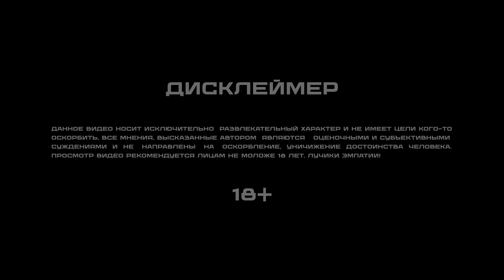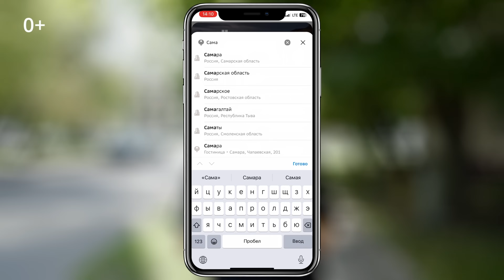Сравниваю себя с другими | Ольга Малащенко | Чужие письма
Реклама.Рекламодатель: ООО «РУФОРМ». 2VtzquceyKa

Гость выпуска: Ольга Малащенко
Ведущая: Ольга Кузнецова